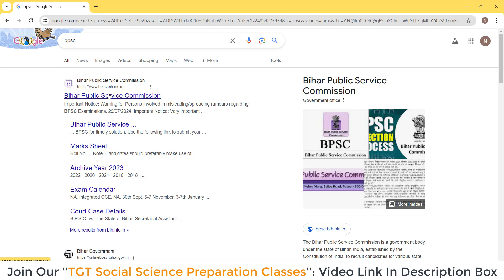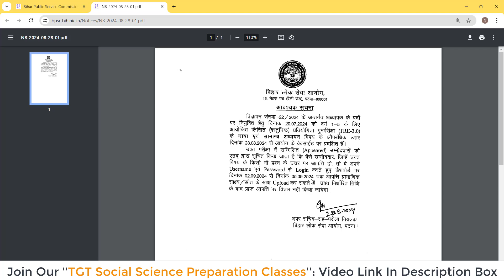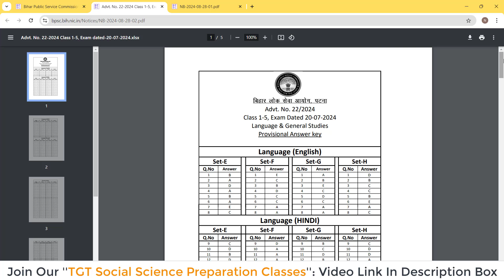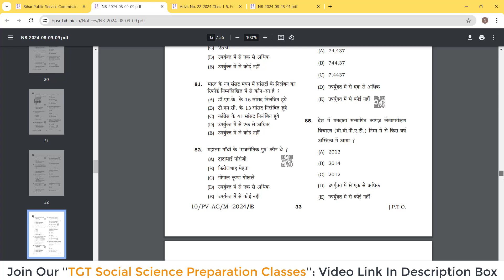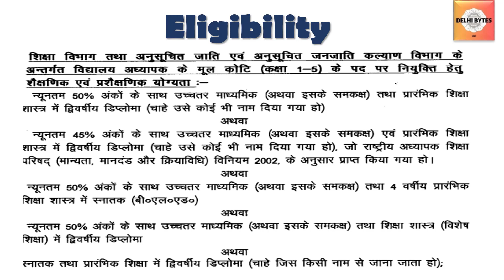BPSC 3.0 PRT Answer Key Released ll BPSC TRE 3.0 1-5 Answer Key Released ll BPSC 3.0 TRE Answer Key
B.Ed. Special Education:
ITEP B.Ed.:
CUET B.Ed.: